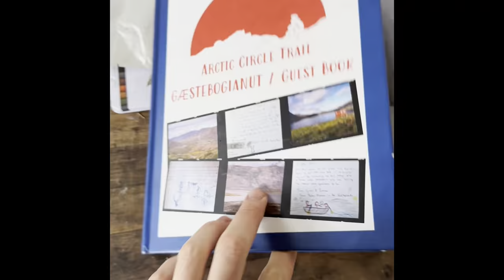Greenland’s Arctic Circle Trail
Hiking the Arctic Circle Trail in Greenland in September of 2023